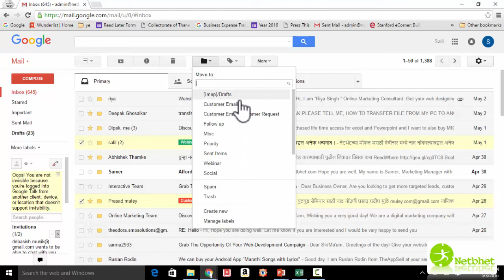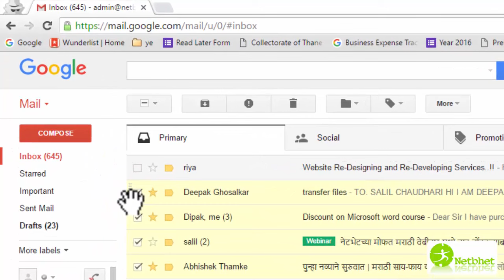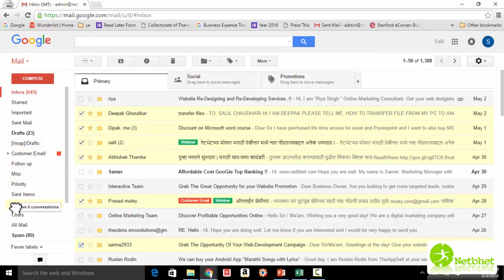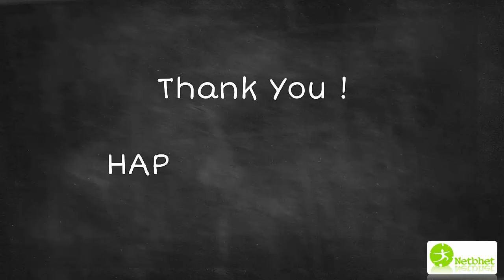5 मराठी Gmail Productivity Expert - MOVE MESSAGES OUT OF INBOX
5 मराठी Gmail Productivity Expert - MOVE MESSAGES OUT OF INBOX